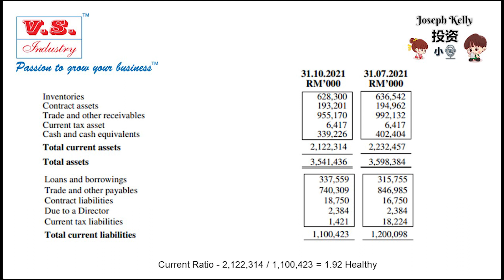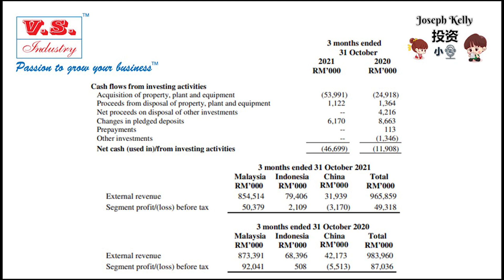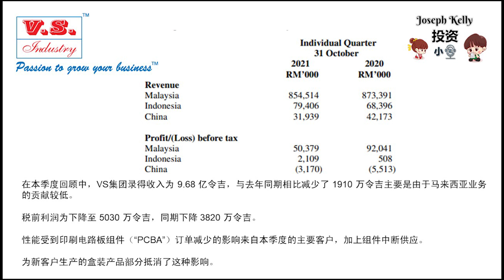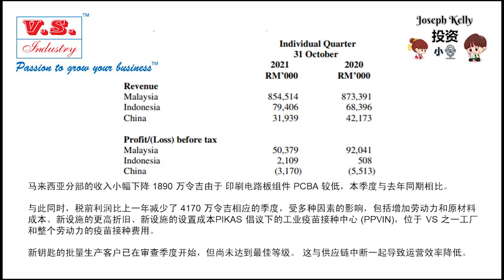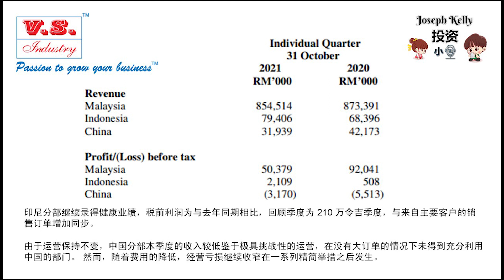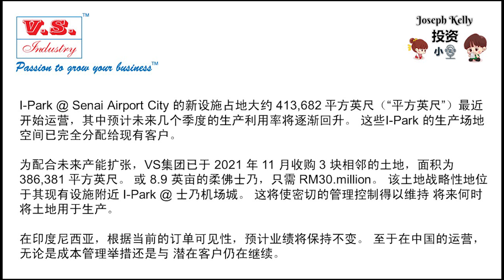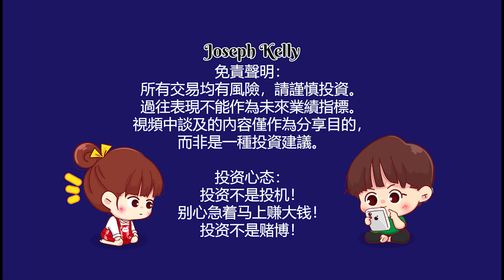小谈 V S Industry Berhad 31102021 Quarter Results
V.S. INDUSTRY BERHAD Summary | VS (6963)
Main Market : Industrial Materials, Components & Equipment

V.S. Industry Berhad is a Malaysia-based investment holding company. The Company is engaged in manufacturing, assembling and sale of electronic and electrical products, and plastic molded components and parts. Its segments include Malaysia, People's Republic of China and Indonesia. The Company operates as an integrated electronics manufacturing services (EMS) provider. It provides various services, ranging from product design and development to product manufacturing, material procurement and logistics solutions. The Company's manufacturing services include plastic injection mold design and fabrication; a range of injection tonnage and finishing processes; large scale production of printed circuit boards; automated assembly, and final processes of packaging and logistics. The Company, through its subsidiaries, is engaged in activities, including property letting; design and fabrication of tools and molds, and hostel management services.